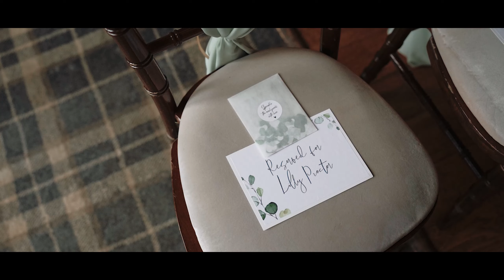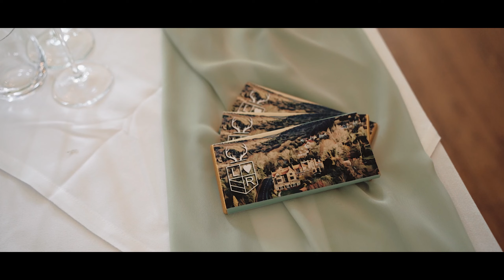Lucy & Ryan | The Maynard Wedding Video